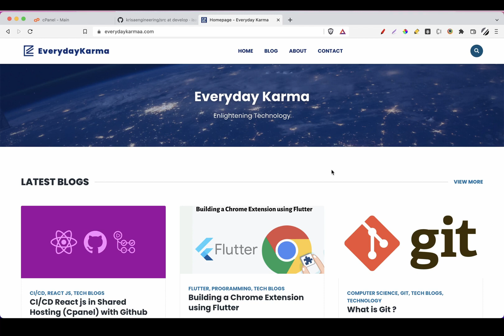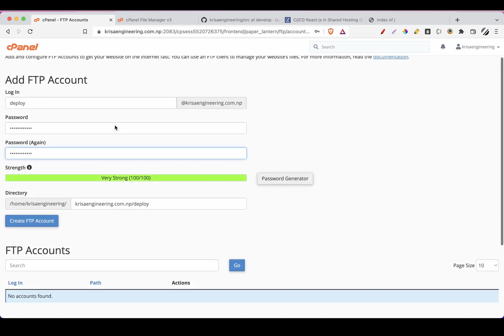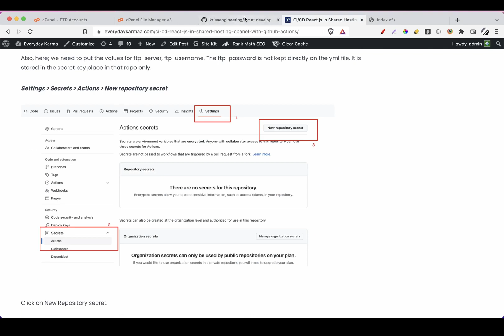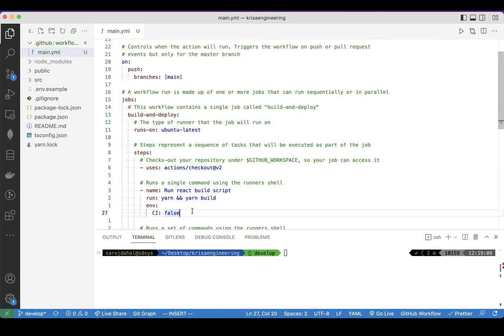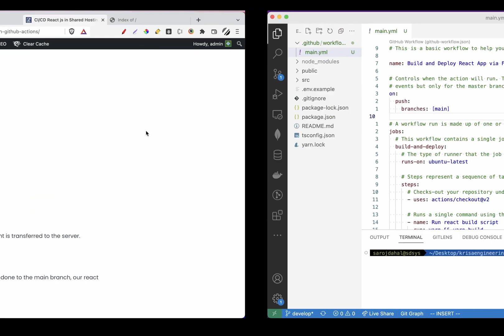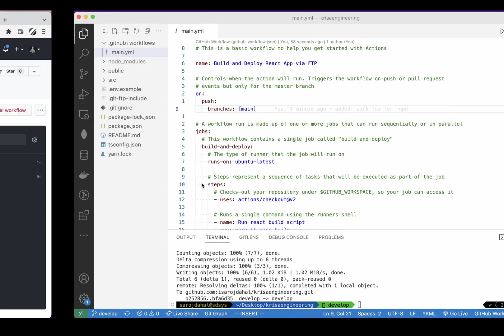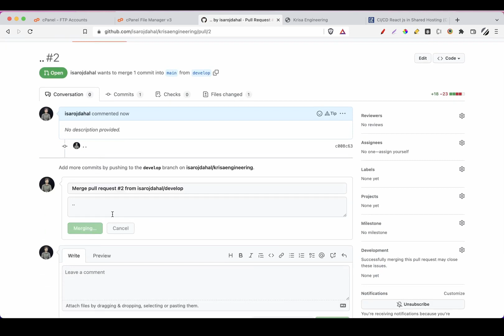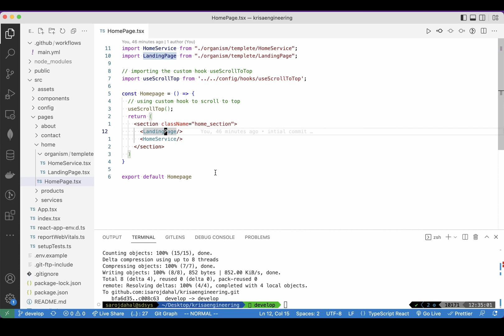CI CD Reactjs with Github Action for Shared Hosting Cpanel | in Nepali | EverydayKarma 🚀